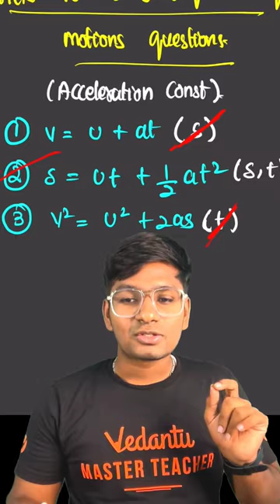Equation of Motion Solving Tricks💥